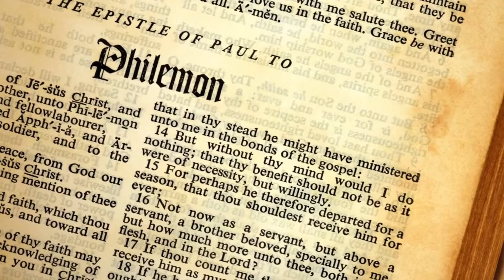Can One Man Die for the Sins of Others?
=== Original Description ===

One of the most common objections to the Christian Gospel is that it would be immoral or unjust for God to punish Jesus for the sins of others. Can we make sense of the Christian concept of atonement? David Wood, Michael Brown, and William Lane Craig offer some points to think about.

For another response to the Muslim objection, be sure to watch "How Could God Punish Jesus for the Sins of Others" or try for archived videos

Statistics of original video: 📅 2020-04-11  ⏱ 14:27  ▶ 41563  👍 4780  💬 969  🆔 k_swP34cPY0